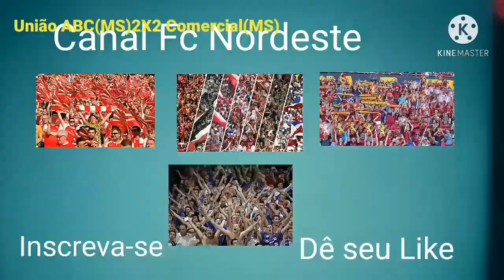Costa Rica(MS), A uma Vitoria pra ser Campeão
CANAL FC NORDESTE:  Costa Rica, a uma vitória para ser o campeão Sul-Matogrossense.O campeonato sul-matogrossense falta  duas rodadas para acabar e se ganhar o próximo jogo chegará a 22 postos Os mais próximos dele tem 14 e sò  chegaram  20 pontos.